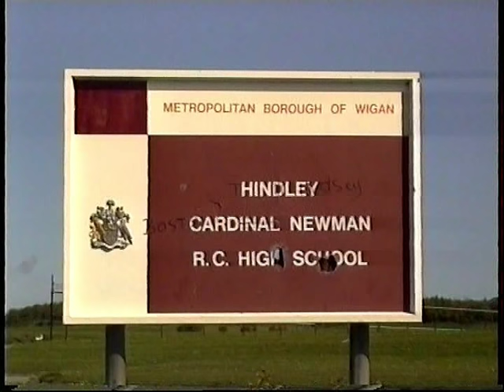Hindley Cardinal Newman